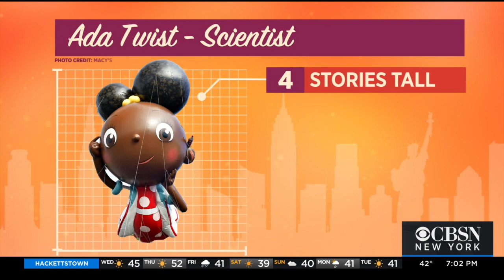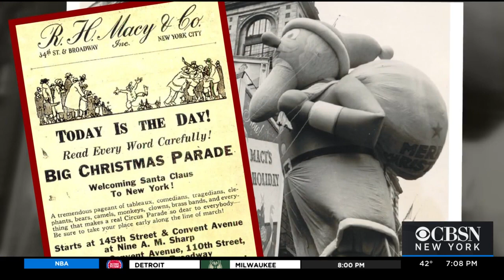Thanksgiving Eve: A Celebration -- Part 1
While most of us spent the night before Thanksgiving prepping for the big feast, the people at Macy’s spend it on the Upper West Side, inflating the balloons that will fly down the parade route; CBS2's Jessica Moore, Lonnie Quinn and Steve Overmyer report.